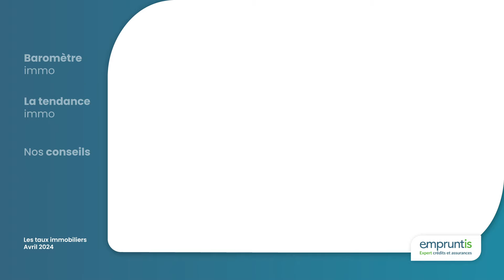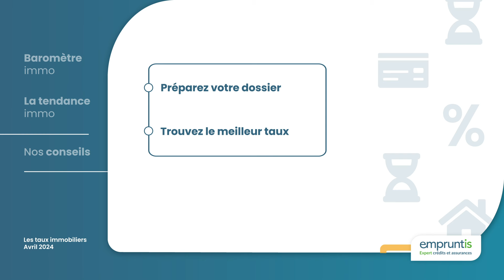Les taux de crédit immobilier avril 2024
📣Le ralentissement de la diminution des taux d'intérêt semble se poursuivre. En effet, durant ce mois d'avril, rares sont les banques ayant modifié leurs taux.

📍Les banques qui ont procédé à une mise à jour de leurs taux ont choisi de les baisser. La réduction observée varie entre 5 et 50 points de base, avec une moyenne de 15 points de base.

📊Voici l'évolution des taux de crédit immobilier

🧐Taux immobiliers moyens :
🔻Sur 7 ans, le taux moyen baisse de 5 points de base, passant à 3,65 % en avril ;
➡️Sur 10 ans, le taux du marché reste stable à 3,75 % ;
🔻Sur 15 ans, le taux moyen baisse de 5 points de base, passant à 3,85 % ;
🔻Sur 20 ans, légère baisse de 5 points de base, le taux du marché passe à 3,95 % ;
🔻Sur 25 ans, le taux du marché reste stable à 4,15 %.

🧐Taux immobiliers mini :
➡️Sur 7 ans le meilleur taux reste inchangé à 3,10 % ;
➡️Sur 10 ans, le taux mini baisse de 10 points de base et s'élève à 3,20 % ;
🔻Sur 15 ans, baisse de 12 points de base, le meilleur taux s'établit à 3,52 % ;
🔻Sur 20 ans, le taux mini baisse de 10 points de base, et s'élève à 3,55 % ;
🔻Sur 25 ans, le taux mini reste fixe à 3,75 %.

Malgré la baisse des taux, cela ne suffit pas à relancer le marché. Les banques rivalisent d'offres pour tenter de relancer la demande. De plus, deux bonnes nouvelles pourraient changer la donne. Réponse en vidéo 🎥 !